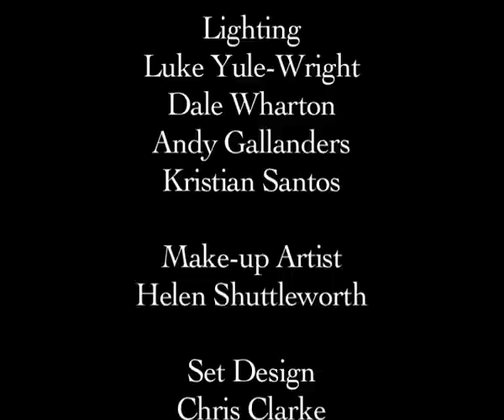French Gay Mimes